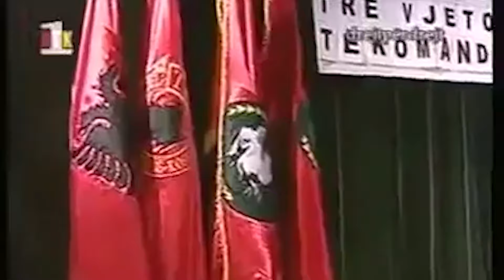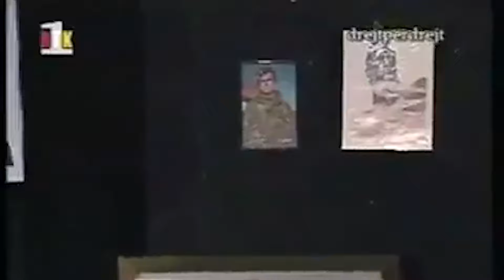Ilir Shaqiri & Leonora Jakupi - Këngë për Ilaz Kodrën